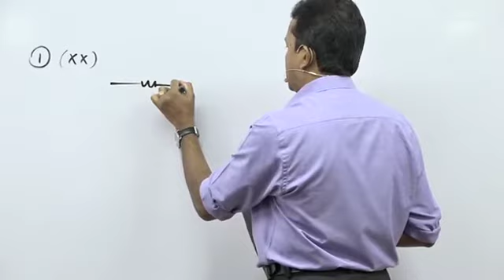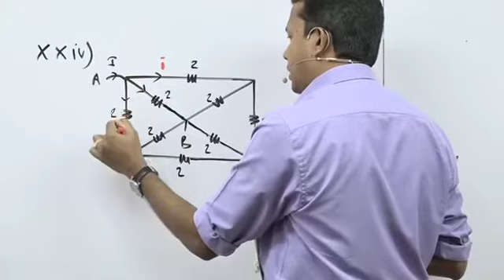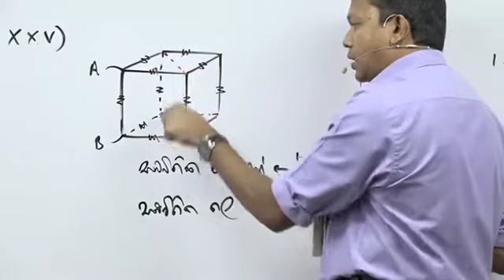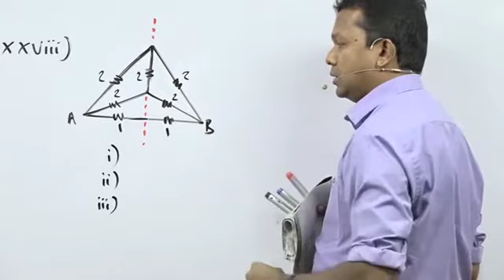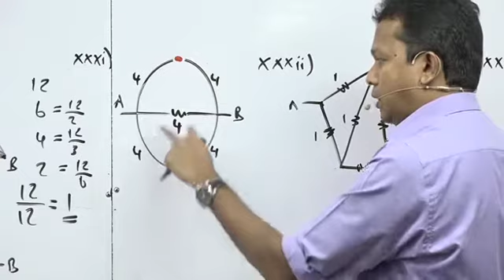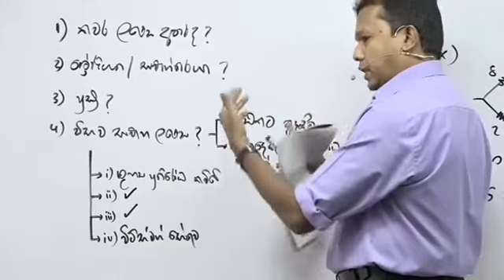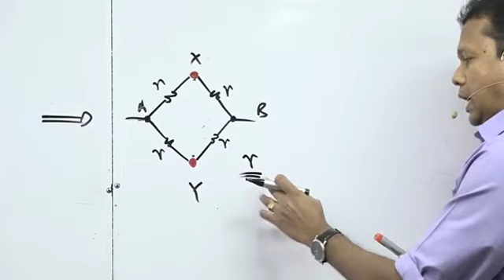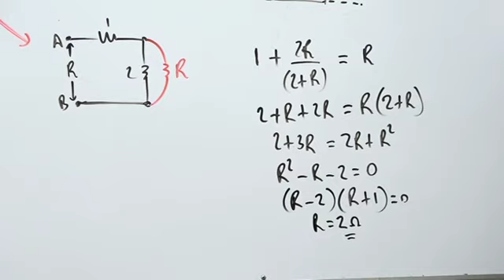Current Electricity (ධාරා විද්‍යුතය) Unit 08 - Day 02 PART 02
Physics- Samitha Rathnayake භෞතික විද්‍යාව- සමිත රත්නායක